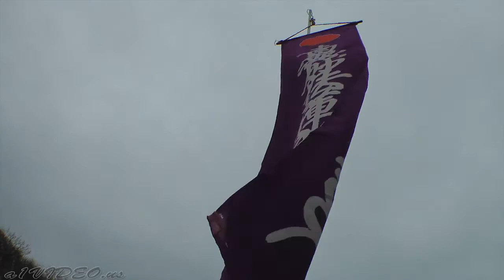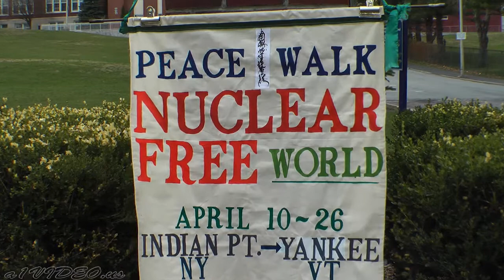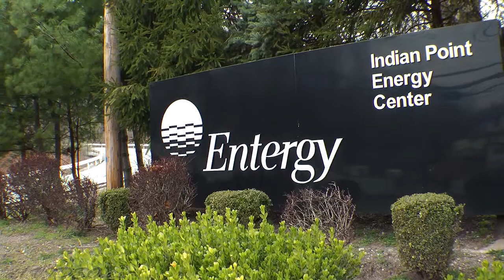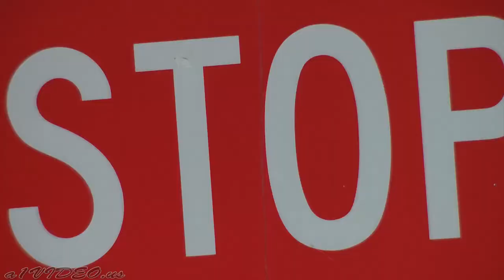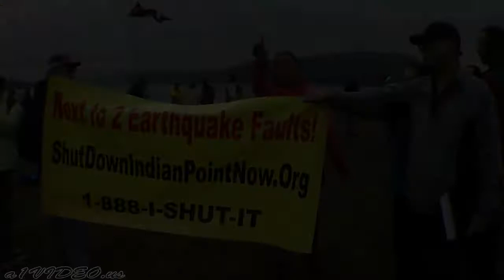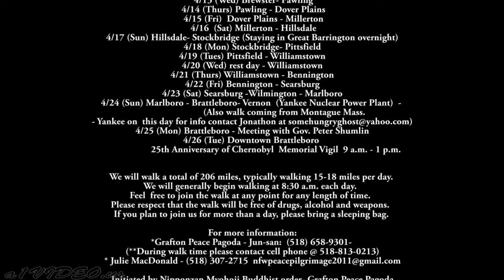Peace Walk 04.10.2011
The full 3 parts of Peace Pilgrimage for a Nuclear Free World
Indian Point Nuclear Power Plant - NY to
Vermont Yankee Nuclear Power Plant - VT